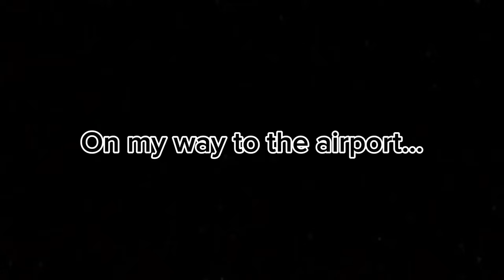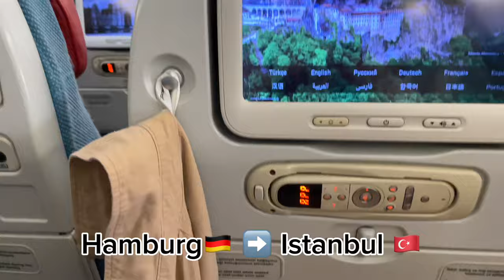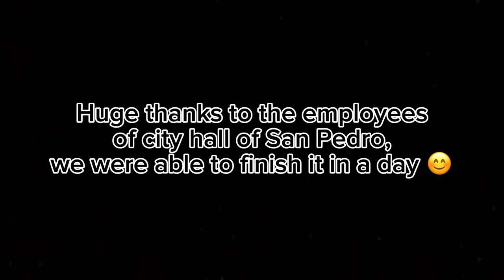MY POLISH FIANCÉ COMES BACK TO THE PHILIPPINES 🇵🇭❤️🇵🇱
Hello~
We’re back!!! Finally our first vlog after half a year 🥳